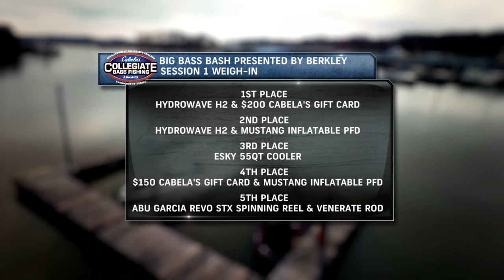Cabela's Collegiate Big Bass Bash Session 1 Weigh In Highlights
Session One Highlights from Day One of the Cabela's Big Bass Bash presented by Berkley.   This session was provided by Hydrowave.

The Event held on Kentucky Lake out of Paris, TN is part of the Association of Collegiate Bass Anglers series

During this clip we see the highlights of some of the bass caught in session one where we see Wesley Barnes of Austin Peay land a big one.  Will it hold up?